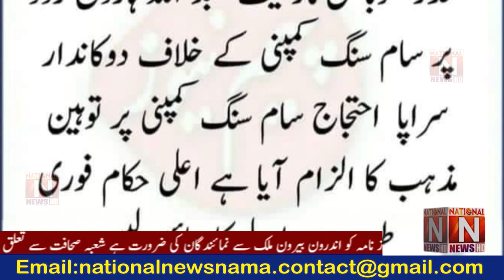Apologies for the mobile company's 'blasphemy'. National News Nama